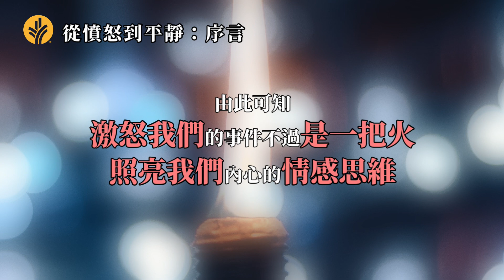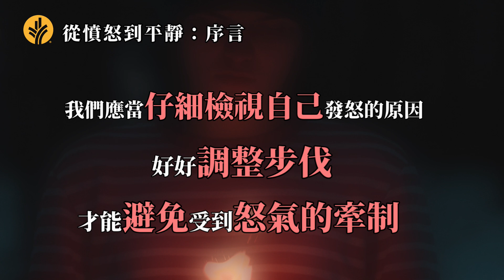讓光照亮你的心扉 - 從憤怒到平靜 - 序言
聖經教導我們，「要快快的聽，慢慢的說，慢慢的動怒」（雅各書1章19節）。這種情緒管理的方式絕對是知易行難，非一時三刻能做得到。面對令人怒髮衝冠的事情，最佳的方法是尋求上帝，讓祂帶領你從憤怒走向平靜。